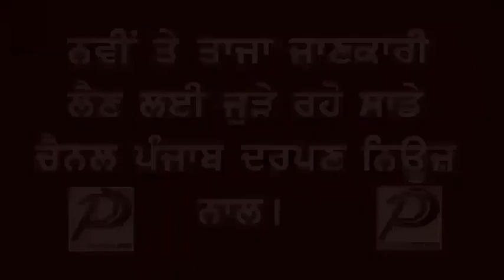Punjab Darpan News MLA ਕਾਕਾ ਲੋਹਗੜ ਵੱਲੋਂ ਕਸਬਾ ਕੋਟ ਈਸੇ ਖਾਂ ਦਾ ਦੌਰਾ